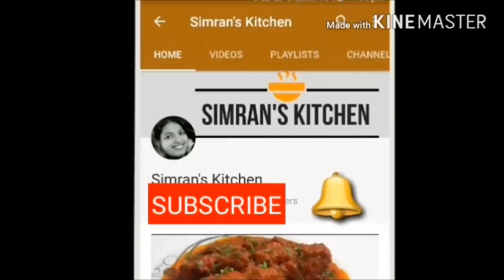Simple Chicken Biryani Chicken Biryani Recipe सिंपल चिकन बिरयानी 720p via Skyload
CREDIT to: Simran's Kitchen
watch how to make delicious chicken biryani in your home. This chicken biryani is very easy to make. soo try this simple chicken biryani and Enjoy ...

INGREDIENTS -

Basmati rice - 500 gr
Tomatos - 3
biryani masala - 2 tbs '
cinnamom stick - 1 inch
bay leaves
cloves - 5
mace - 1
oil for cooking
Food color orange
mint leaves